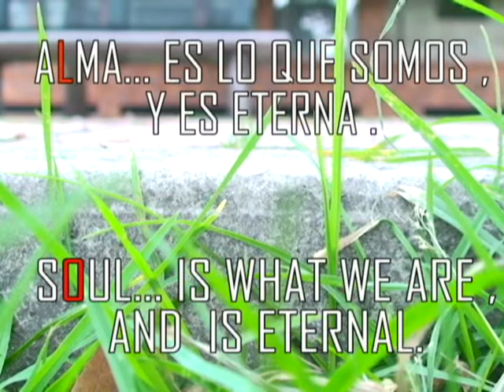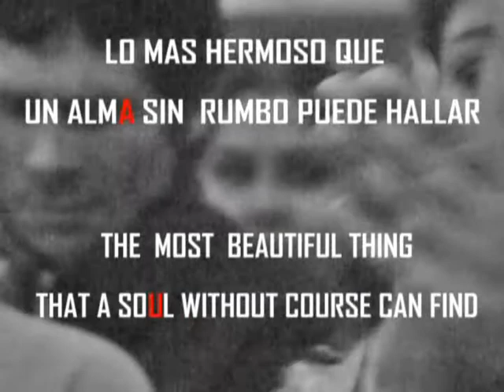JESHUA KASLO.ALMA ?ESPIRITU?DIOS?.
ALMA ?...ESPIRITU?...MENTE?...MUERTE?...VIDA?...DIOS?...LAS RESPUESTAS A ESTOS INTERROGANTES ACORDE A LA SAGRADA ESCRITURA , EL LIBRO DE LA VERDAD , LA PALABRA DE DIOS...